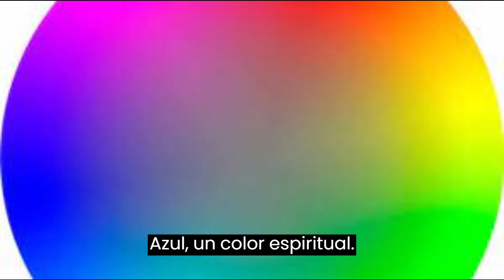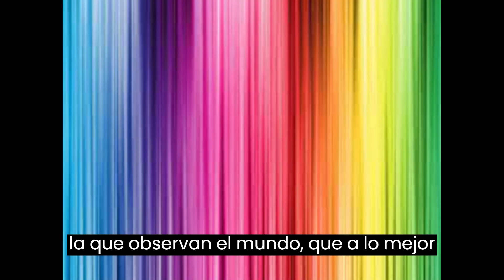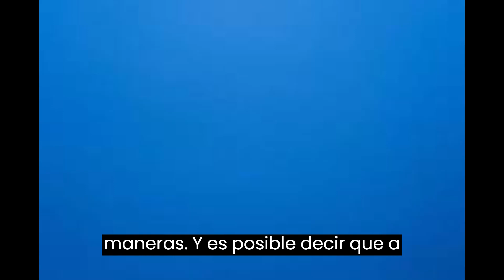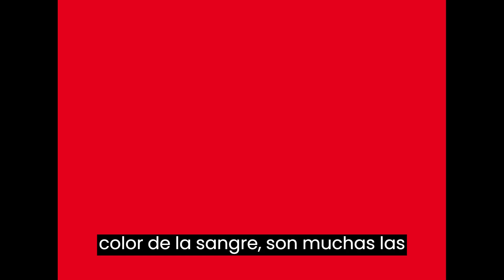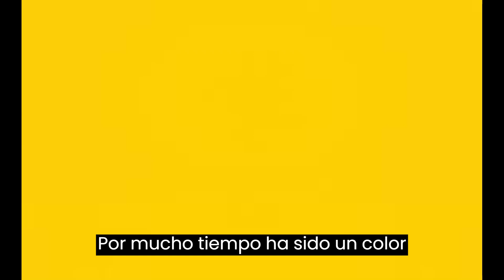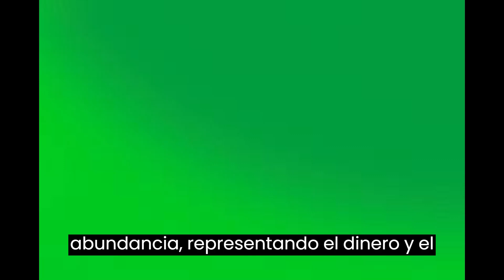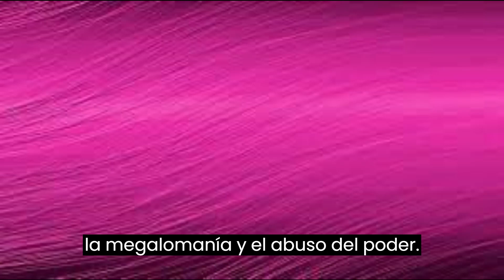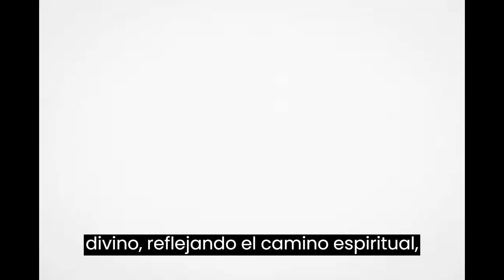Significado Espiritual de los Colores.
En este video te explico el significado espiritual y energético de cada color.
disfrútalo.